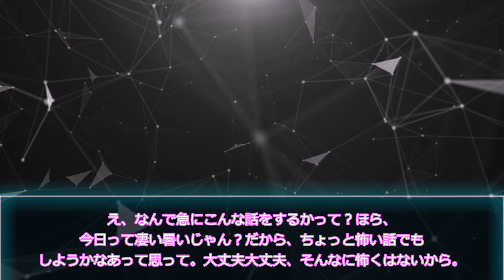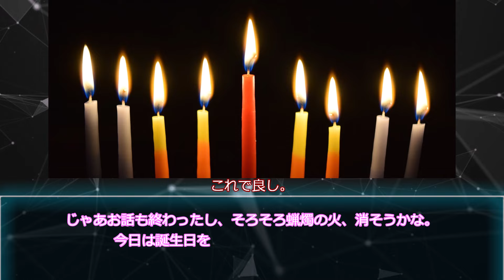TALE 誕生日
皆さんこんにちは、東雲篠です！マイナーなscpを主に紹介していきたいと思います！